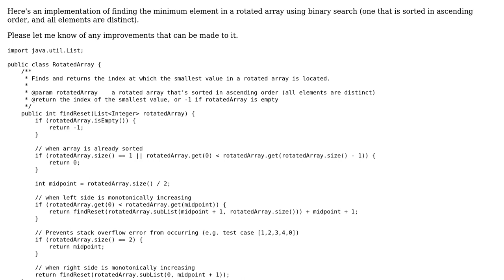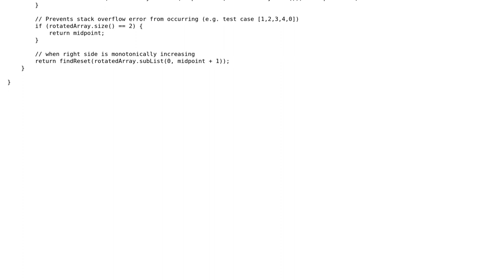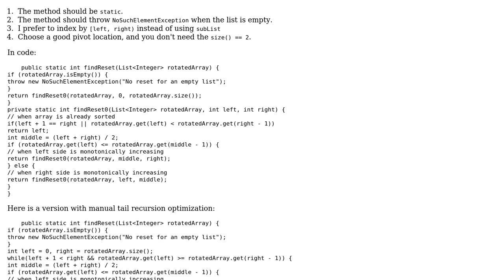Code Review: Find minimum element in a rotated array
With thanks & praise to God, and with thanks to the many people who have made this project possible! You are responsible for your own actions.